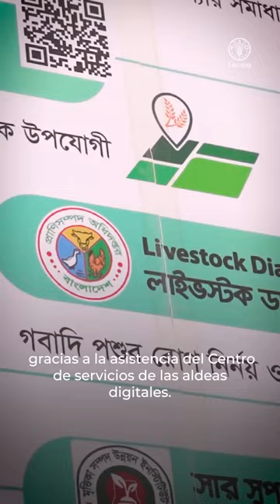Achieving better production in Asia-Pacific through digital agriculture vt ES